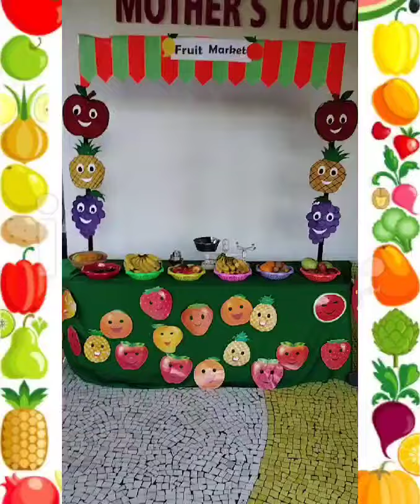Fruit Day at Mother's Touch Academic School